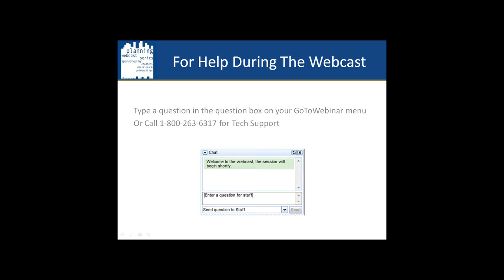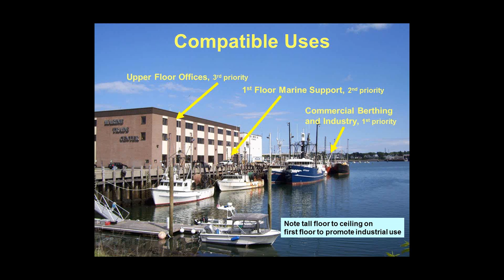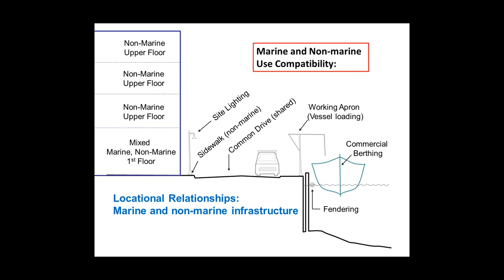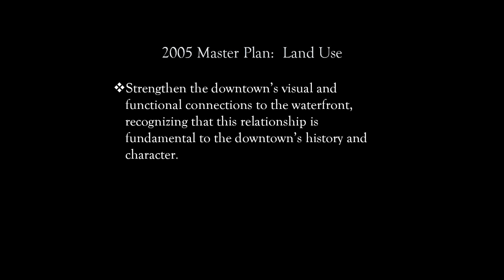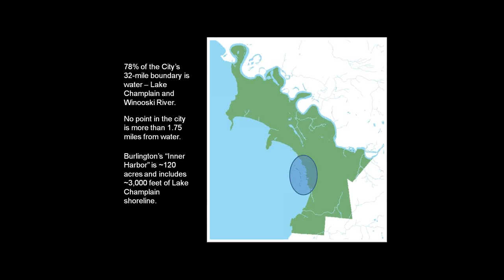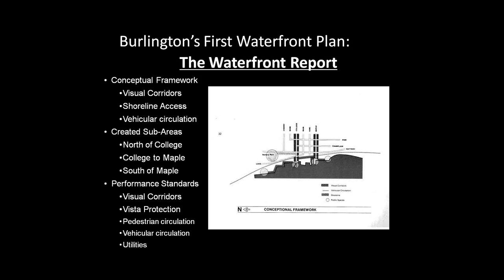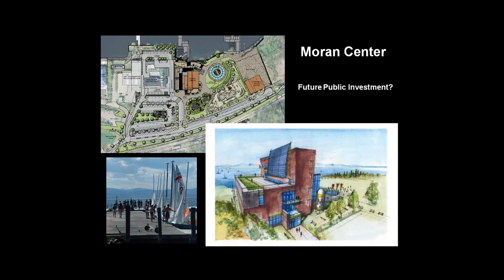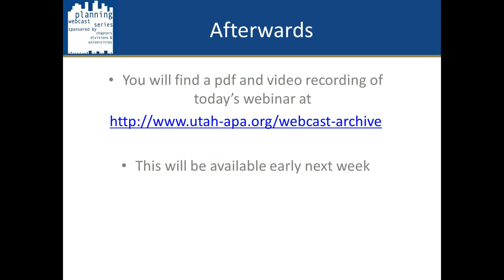A Tale of Three Waterfronts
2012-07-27 Presenters: David White, William Needelman, and Rick Taintor
THIS WEBCAST AVAILABLE FOR VIEWING ONLY, NOT APPLICABLE FOR AICP CM CREDITS.

For decades, the waterfronts of our port cities were the drivers of regional economic development.  But as markets changed in the mid-Twentieth Century, these areas in many cities became derelict eyesores, economic black holes that sucked the energy out of these once-thriving urban centers.  Over the past few decades, however, new approaches to the function and utility of urban waterfronts have given these districts a new vitality and vibrancy.  This webinar will present the waterfront redevelopment stories of three small cities: Portland, Maine; Portsmouth, New Hampshire; and Burlington, Vermont.  It will highlight the economic, social, and environmental forces at play as these cities work to redefine themselves.